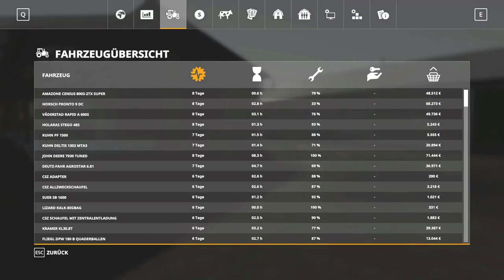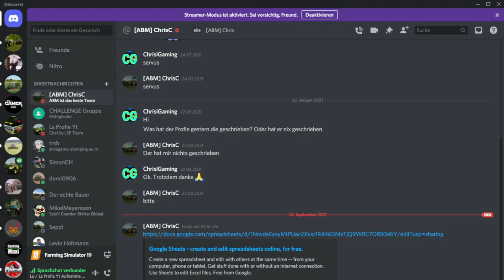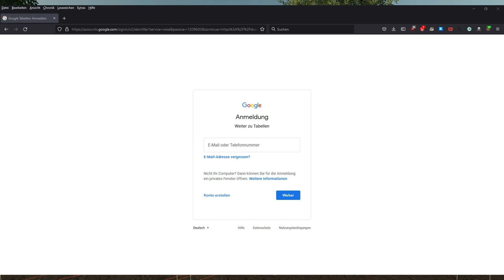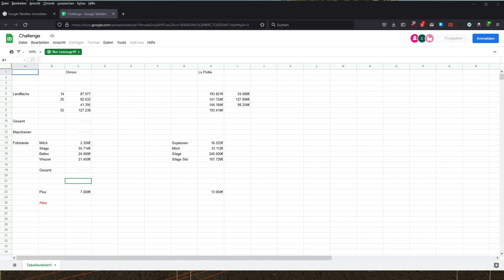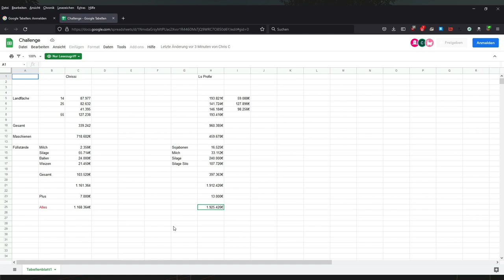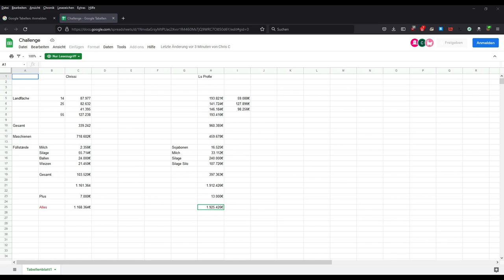LS19 | Challange | Wer ist der Gewinner ? #100 | Let’s Play [HD] [Deutsch | German]